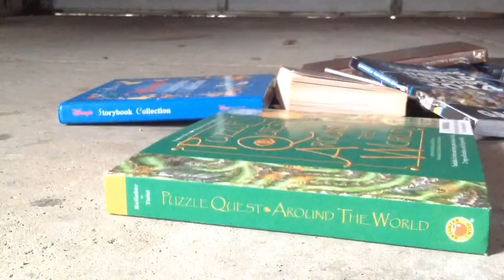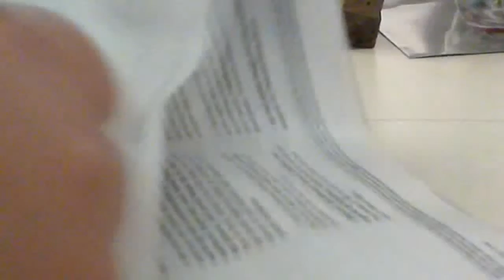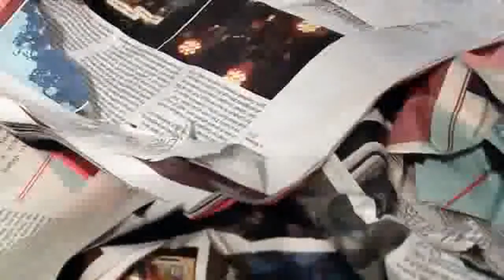My fav moments